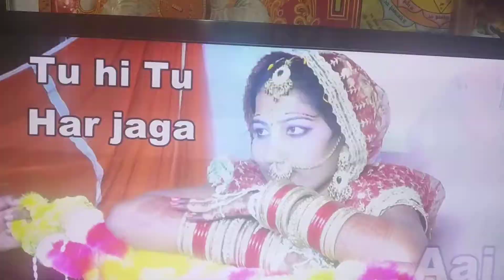Mamta vivah ka telar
YouTube. be/DGZtUoCV6wl